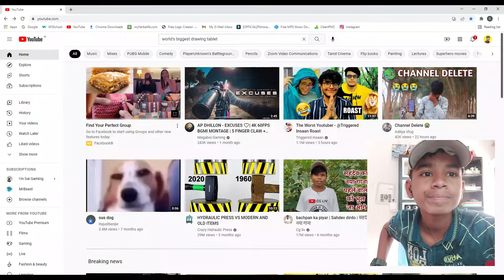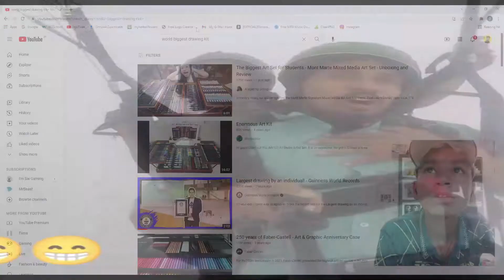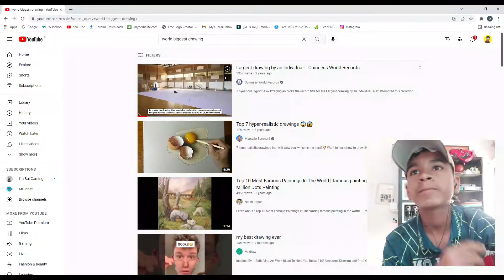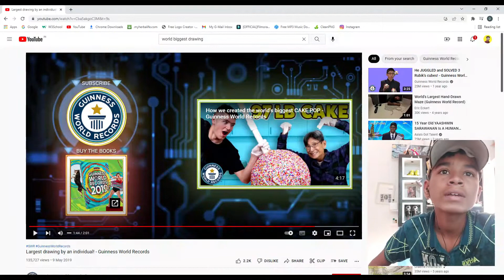World's biggest drawing!!